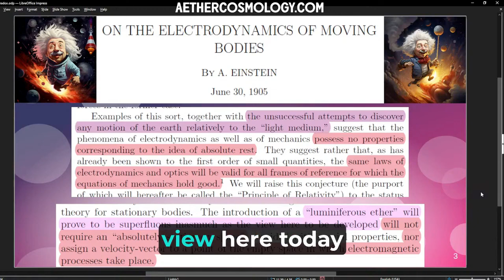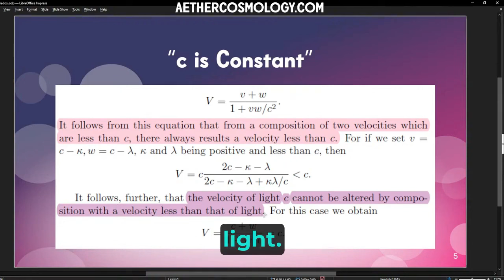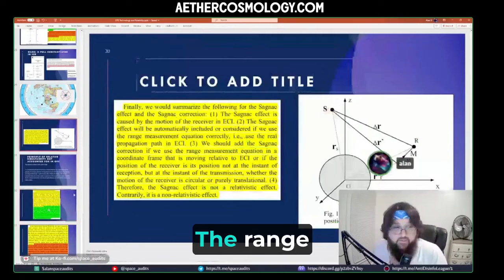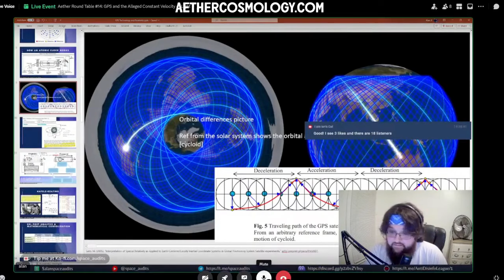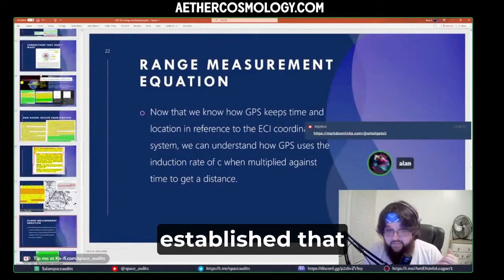Special Relativity Falsified by GPS Technology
Clipped by @shanestpierre